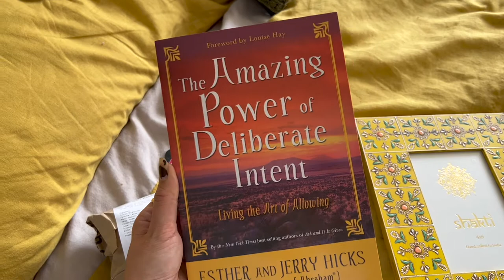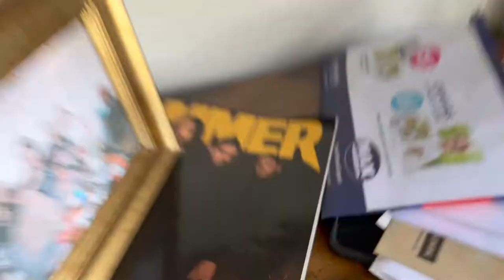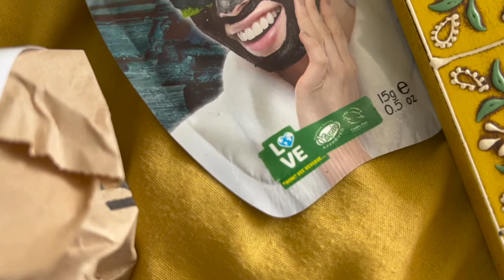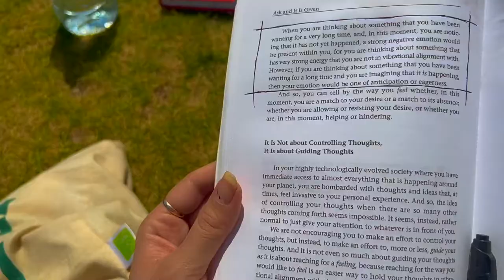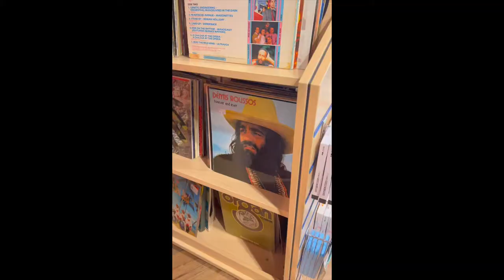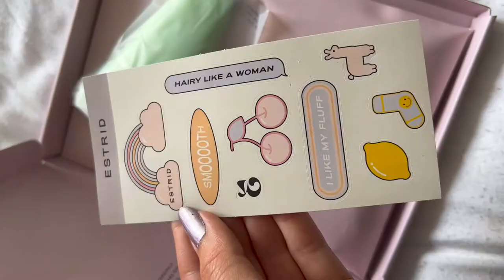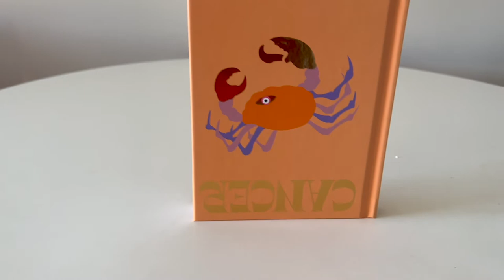VLOG - outbreak fest, decays last show & my birthday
bits from the past few weeks!!!

gifted items from:
skinny dip
estrid